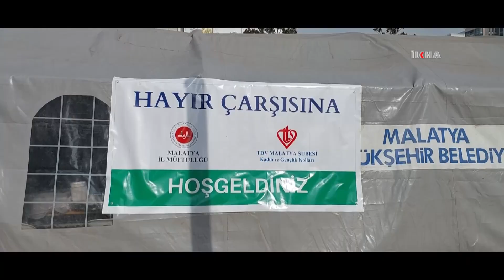Malatya’da Filistin yararına kermes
Malatya İl Müftülüğü, siyonist işgalci çetelerinin soykırım uyguladığı Gazze’deki Müslümanlar için Hayır Çarşısı adıyla kermes düzenledi.

Değerli İzleyicilerimiz;